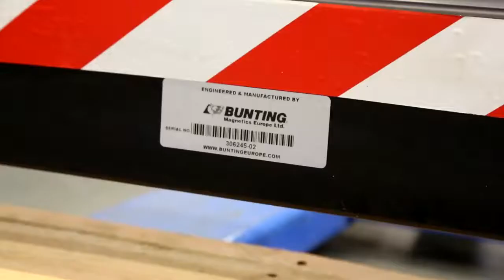Magnetic Sweepers Clean Up Your Metal Mess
Magnetic sweepers are easy to operate and used to clear away ferrous parts or debris from a construction site, plant, warehouse, or any other place where metal debris is present. They’re perfect for making clean-up fast and easy, and they lower the risk of personal injury in the workplace. TYPES OF MAGNETIC SWEEPERS
 • Push Sweepers: Easy to operate, this is a manually operated magnetic sweeper.
• Sweeper Bars: These can be clamped under forklifts, or suspended underneath vehicles to make magnetic sweeping faster and to pick up larger debris.
• Tow Sweepers: These can be hitched to your forklifts, tractors, or maintenance vehicles to clear away ferrous parts and debris. They can also be manually pushed or pulled.